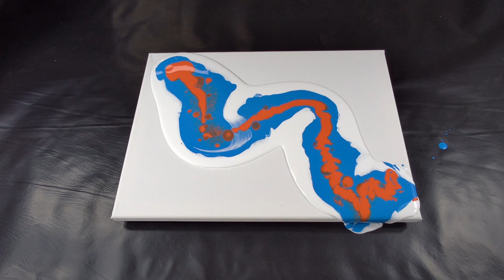ACRYLIC POURING PAINTING WITH WD40 #20 Turtle rainbow effect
Acrylic colour painting experiment with WD-40 turtle effect result.